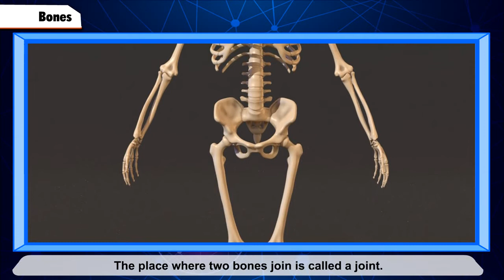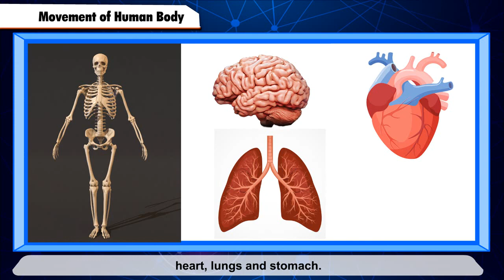Book 2 || Chapter-5 || Bones and Muscles || Animation video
A new series of Vardhman "Canvas" is presenting "Canvas Science" in which children are taught to read poems and stories through digital medium.